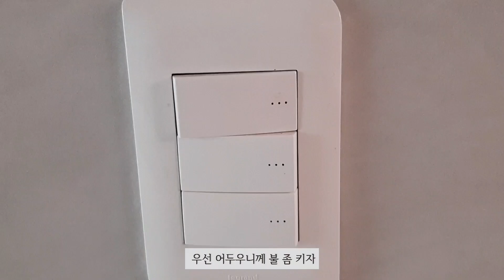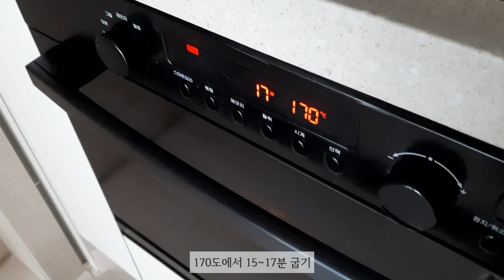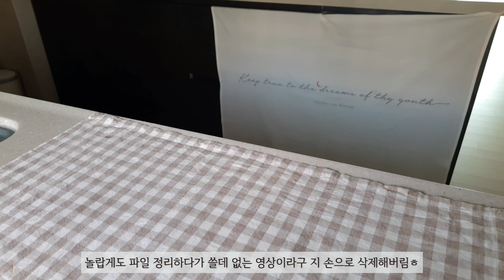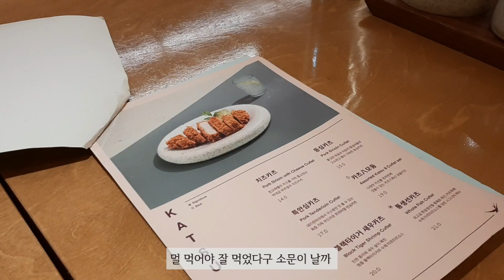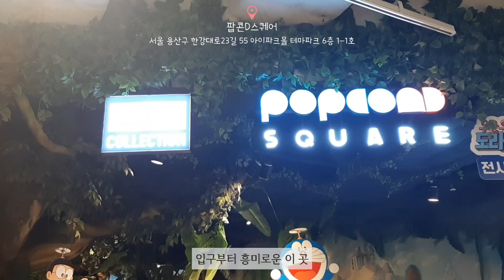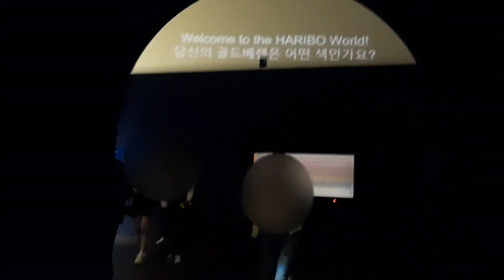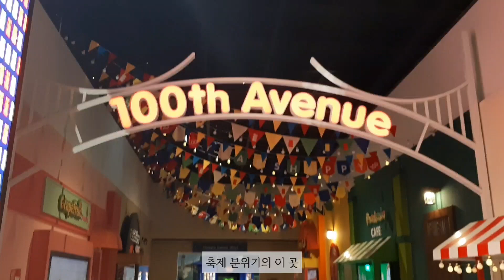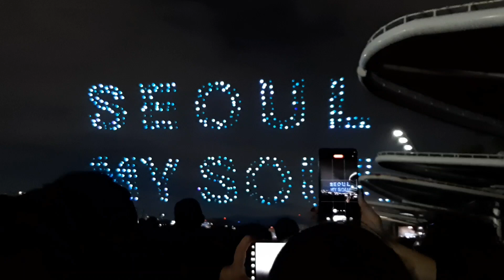ENG)vlog 요리 먹방 브이로그 🥩커다란 토마호크 스테이크 만들어 먹는 일상, 🥭처음으로 해본 망고 손질/김치찌개, 계란말이, 계란과자, 치킨먹방, 하리보 전시회, 한강 드론쇼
오늘도 제 영상 보러 와주셔서 정말 감사해요
이번 영상에서는 🥩커다란 토마호크 스테이크를 만들어 먹었어요! 처음으로 집에서 소고기 토마호크를 구워봤는데 운 좋게도 딱 원하는 굽기로 구워서 넘 맛있게 먹었어요
간만에 뱃속에 기름칠 잔뜩 함😁
며칠 전 🥭처음으로 해본 망고 손질
자주 먹던 과일이 아니라서 어케 손질할까 고민했는디 생각보다 어렵지 않더라구요!
푹 익어서 완전 달콤했던 망고 또 먹구 싶네..

영상 편안하게 즐겨주시구 다음 영상에서 또 만나요~

✔보다 선명한 영상을 원하시면 영상 품질 1080p로 설정하여 시청 바랍니다.

토마호크 스테이크, 망고 손질, 김치찌개, 계란말이, 계란과자, 치킨먹방, 하리보 전시회, 한강 드론쇼

{냄비&프라이팬}
-하얀색 냄비 : 르난세 '어스 IH 인덕션 편수냄비 18cm'(아이보리 색상)
-나무 손잡이 원형팬 : 네오플램 '피카 IH 인덕션 쁘띠웍 궁중팬 18cm'
-나무 손잡이 사각팬 : 네오플램 '피카 IH 인덕션 계란말이팬'
-하얀색 프라이팬 : 해피콜 '앳지블랑 IH 프라이팬 24cm'(펄그레이 색상)

{그릇&컵}
-분홍색 소스 그릇: 프렐류드 '크리미 그라탕기 + 핸디 소스 볼 세트'(인디언핑크 색상)
-나무 하트 그릇 : 다이소
-회색 사각 그릇&밥 그릇 : 하우밍 '리즈 1인 홈 식기 세트 5p'(그레이 색상)
-민트색 사각 접시 : 에라토 '벨라 사각접시'
-디저트 볼 : 삼호유리 '홈카페 아이스크림 디저트 볼'
-핑크 레터링 유리컵 : 달팽이리빙 '퀴진드마망 레터링 카페라떼 강화 유리컵 390ml'(핑크 색상)

{커트러리}
-하얀 손잡이 숟가락&젓가락&포크&나이프 : 제이테이블 '모모 망고 실버 커트럴리 디너 1인 세트'(스노우화이트 색상)
-작은 나무 스푼 : 다이소

{컵받침&키친크로스}
-꽃모양 컵받침 : NHB '플라워 실리콘 컵받침 티코스터 & 수저받침'
-회색 컵받침 : 리빙에이지 '케라미카 실리콘 컵받침'(차콜 색상)
-꽃무늬 키친크로스 : 마리엔젤 '소녀로지 이중거즈 키친크로스 손수건 행주 덮개 거즈면 꽃무늬 주방타올'(네이비로즈 색상)

{기타 제품들}
-나무 도마 : 모노먼트 '고무나무 도마 2종 세트'
-분홍색 요리 스푼 : '파스텔 실리콘 다용도 미니 요리스푼'(쿠팡에서 구매함)
-커다란 나무 스푼 : 니코트 '대추나무로 만든 씨리얼 스푼'
-투명 미니볼 : 이홈베이킹 '투명미니볼4pc'
-재료들 담는 트레이 : 아름다운공간 '호로호로 세라믹 밧드 트레이 세트'
-얼음통 : 유하우스 '몰랑몰랑 아이스트레이 4종 세트'
-곰돌이 모양 소스통 : 키친어썸 '곰돌이 소스통 음료보틀 180ml'
-유리 오일병 : 살림을 더하다 '180ml 블랙캡 유리 오일병'
-작은 밀폐 소스병 : 시노글라스 '밀폐소스병 소 2p' (블랙색상)
-사각 유리 양념통 : 꾸미까 '레터링 양념병 스티커 양념통 사각 소 유리병 '(우드 밀폐)
-양념 글자 스티커 : 꾸미까 '예쁜 양념병 레터링 영문 세트'(폰트 종류:영문 폰트6-세트, 폰트 색상:화이트)
-티백 보관함 : 하라코리아 '삼나무 5단 수납정리함(소)'
-양념통 나무 정리대 : 슈가로니 '원목 미니 우드 정리대 2단'
-유리 빨대 : 구인하인 '내열 강화유리 빨대 4종 세트'
-인덕션 보호매트 : 에이블 '쁘띠실 인덕션 보호 매트 S 20cm'

{의상}
-민트색 원피스 잠옷 : 선물 받은 거라 정보X
-핑크색 원피스 잠옷 : 쥬니쥬 'J'eu 메리앤 리본 요루면 파자마세트'(핑크 색상, ops)
-하늘색 체크 잠옷: 쥬니쥬 'J'eu 데이지 체크 요루면 긴팔 파자마세트'(블루 색상)
-복숭아 무늬 원피스 잠옷 : 오래전에 구매한 거라 정보X
-하얀색 가디건 : 오래전에 구매한 거라 정보X
-핑크색 반팔 블라우스 : 오래전에 구매한 거라 정보X

+이외에 궁금하신 정보가 있으시면 댓글 남겨주세요!